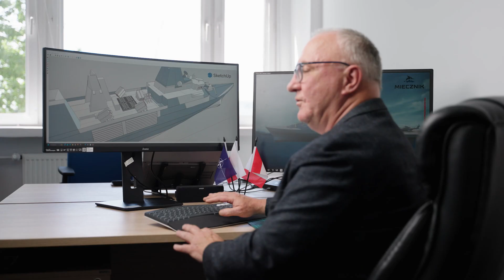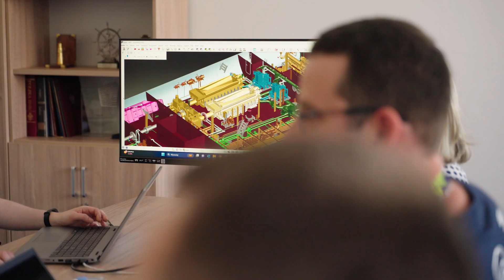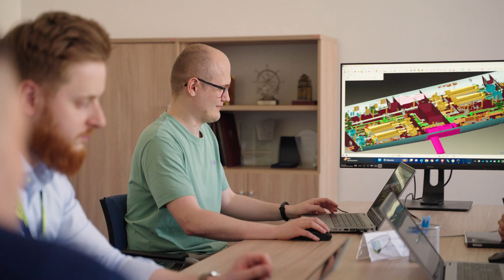PGZ Stocznia Wojenna i Projekt Miecznik ze wsparciem OChK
Zobacz, jak dzięki Platformie OChK, PGZ Stocznia Wojenna pracuje wydajniej, szybciej i bezpieczniej nad projektem budowy fregat dla polskiej Marynarki Wojennej Miecznik.